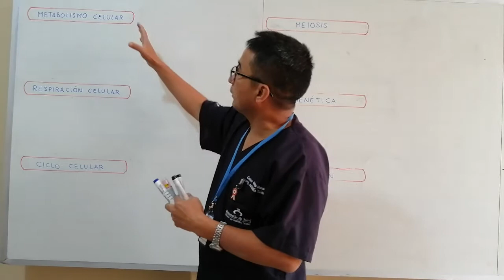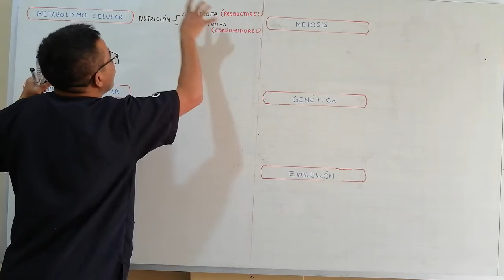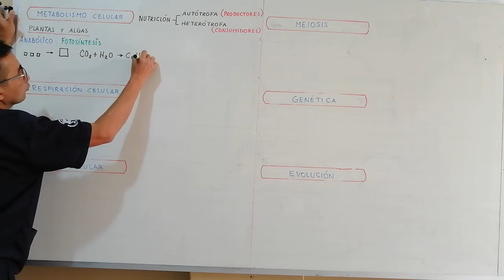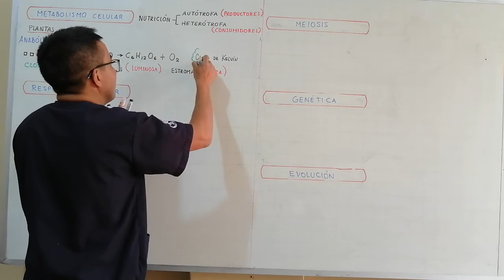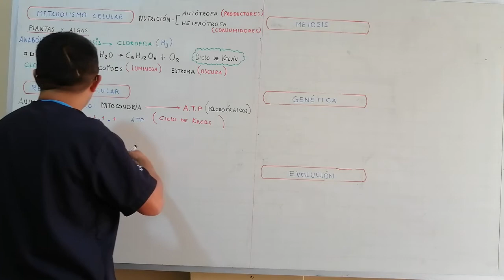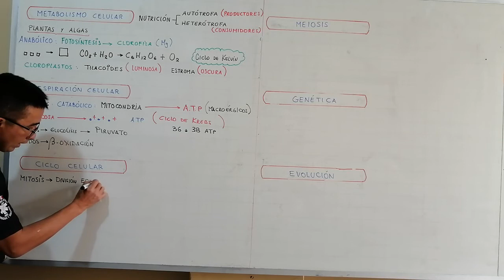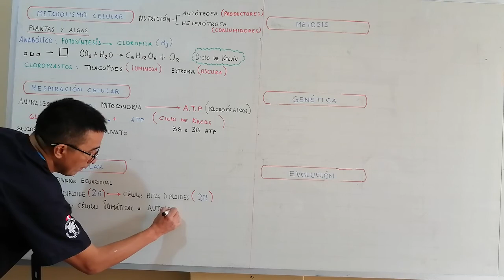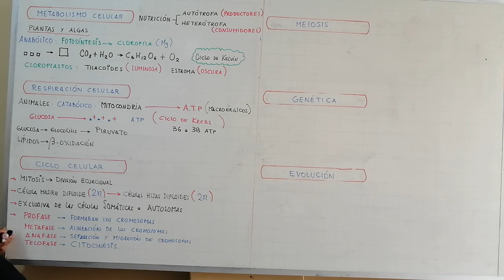Biología Quinto Secundaria Repaso 1